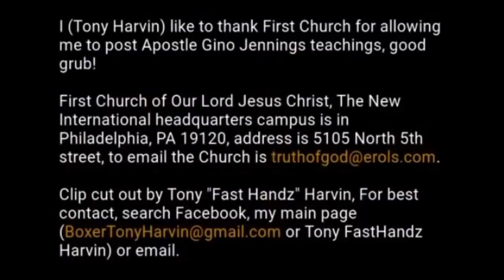Praying And Fasting Powerful Message! (Audio Only) By Gino Jennings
The Truth Of God explained By Pastor Gino Jennings